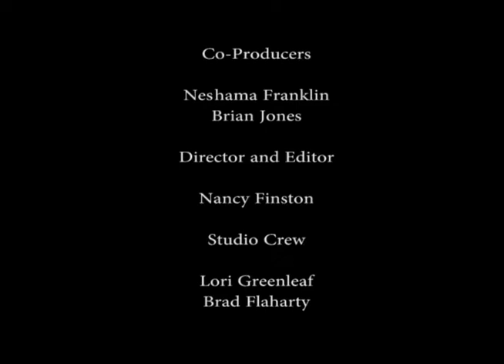A Marin Poet Moment with Cathy Shea, 3 Poems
The Marin County Free Library presents a Marin Poet Moment.
Kathy Shea reads three of her poems:
"Rescuing a Brother-in-Law"
"Disposal"
"My Sister's Knee"
This video was produced at the Community Media Center of Marin.